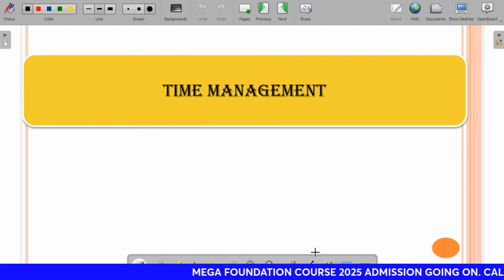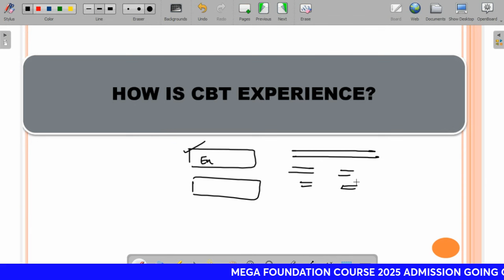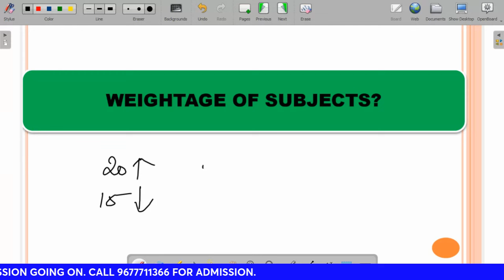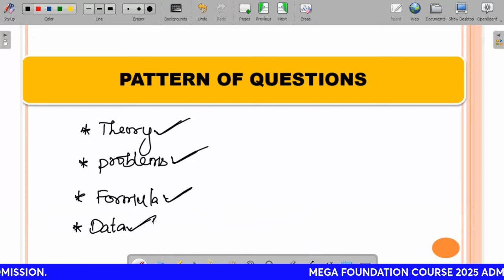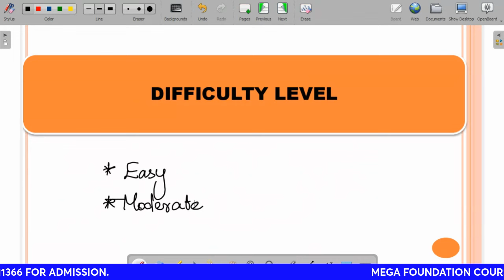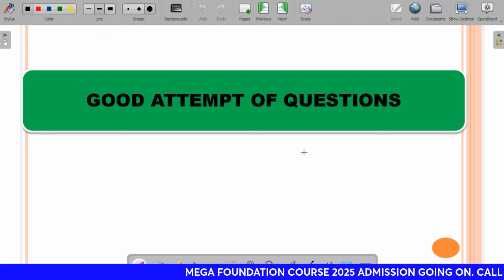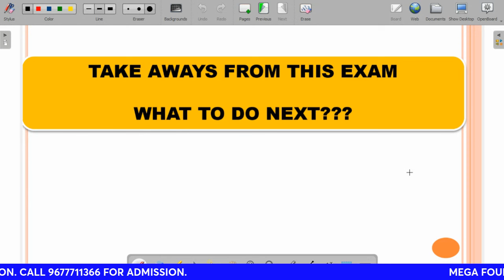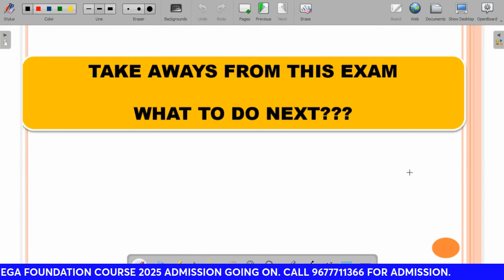TNPSC AE CIVIL EXAM ANALYSIS 2024 | TNPSC AE ANSWER KEY & EXPECTED CUT OFF 2024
TNPSC AE CIVIL EXAM ANALYSIS 2024 | TNPSC AE ANSWER KEY & PREDICTED CUT OFF 2024

*CIVIL GROUP*